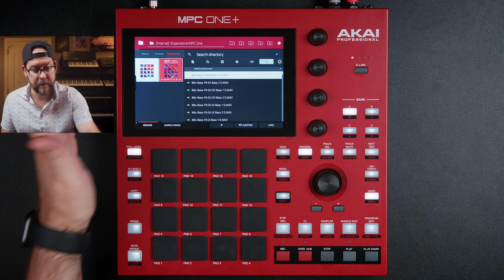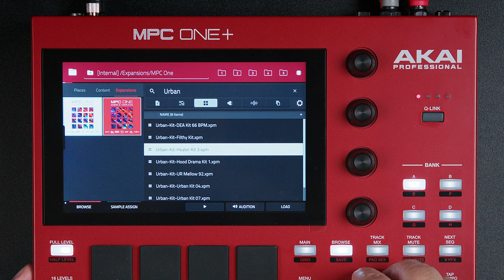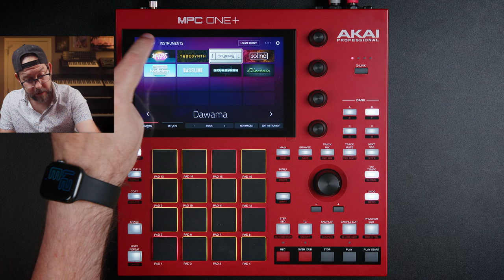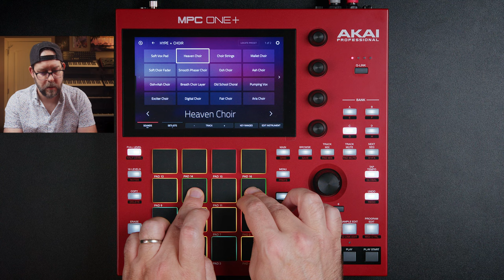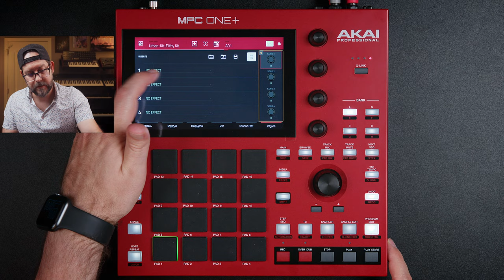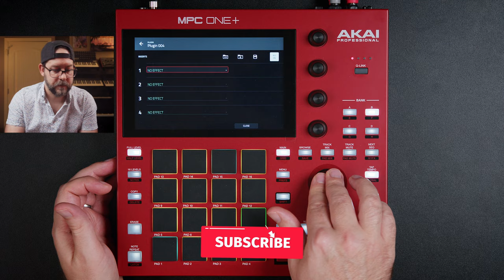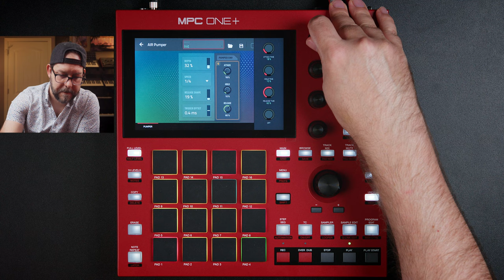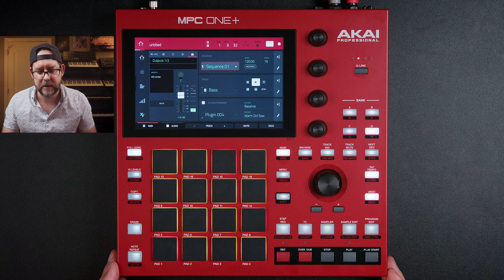MPC One+ Beat from STOCK Sounds // Beginner Friendly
Making a beat from stock sounds with the MPC One+ This video is relatively beginner friendly. I tried to explain as much stuff as possible with the perspective of a new user to the MPC platform, but I'm sure I glossed over some details. Also, I'd typically sample from other sources and use additional plugins, but again I wanted to show a beat being made from stock sounds exclusively with the MPC One Plus content.

Legal stuff: Akai sent over the MPC One+ for a review. No contract was entered and no money was exchanged. All opinions and thoughts are my own and Akai has no say on the contents of this video.

Behringer ARP 2600
Behringer Model D
Behringer MonoPoly

Strymon Big Sky
Strymon Timeline
Strymon Mobius

Tefty's Headphones

🎥 Video Gear:
Video Mic
5 foot articulating arm
Zoom F6 Recorder
NiceFoto 35inch Softbox
GVM 80W
GVM 800D
C Stand

Chapters:
00:00 Making a beat with stock content on the MPC One Plus
03:03 Drums
06:22 Track modules description
07:07 DrumSynth Plugin
09:42 Hype Choir
13:38 Mother Ducker Tutorial
16:01 Bassline
19:13 Lead line - Flute
23:13 Final beat with AIR Limiter